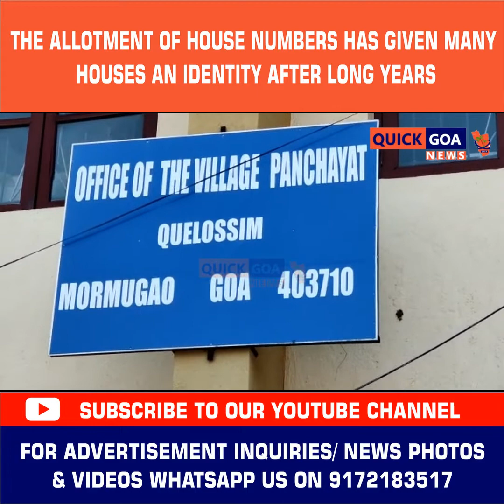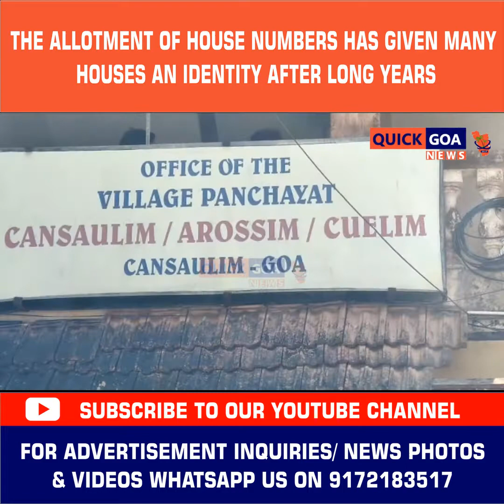Allotment of house numbers has given many houses an identity after long years- Mauvin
helped in getting water and electrical connections besides generating revenue for Panchayats in the form of house tax - Mauvin Godinho